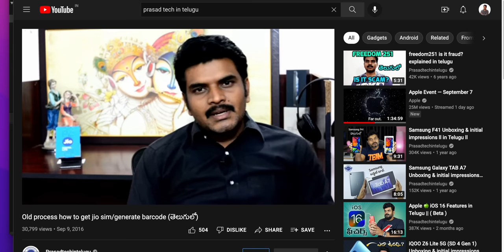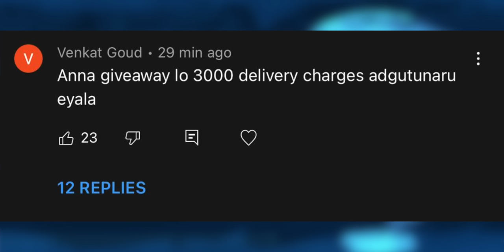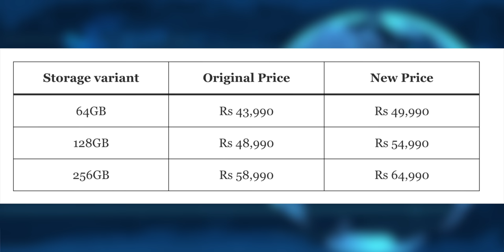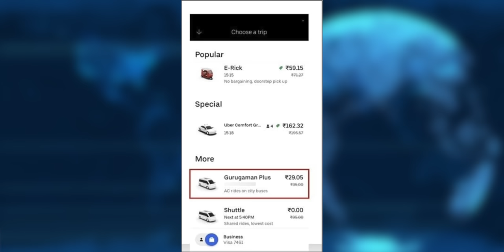Technews 1409 || Flipkart Nothing Phone Offer TATA iPhone, Moto Edge 30 Ultra, vivo V25